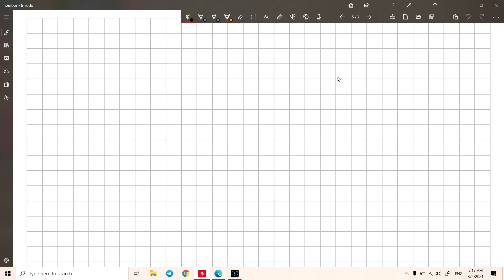Matematik Tahun 3 : 1.4.2 Cerakinkan Nombor.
Hello, good morning Youtube. Selamat bertemu lagi dalam sesi PDPR kita dengan tajuk cerakin. Tajuk cerakin ini adalah salah satu asas yang perlu dikuasai murid. Cikgu harap murid dapat memahami asas cerakinan ini.